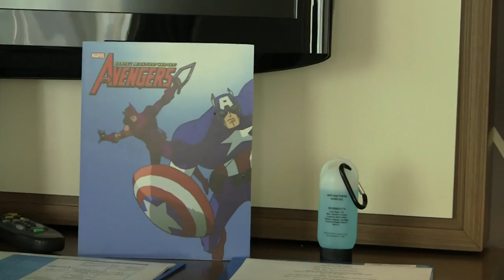BREAKING ALL THE RULES